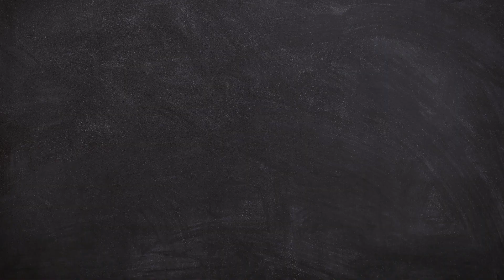5ive 0 & Andrew Clarke talk about THE CHANGE IN THE YOUTH OF TODAY | OF5